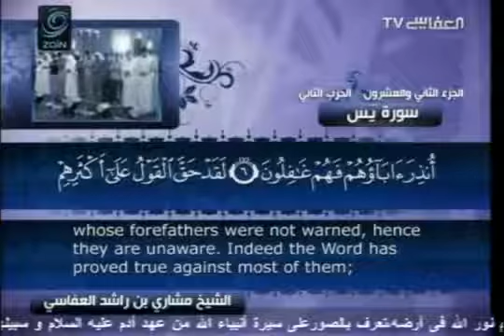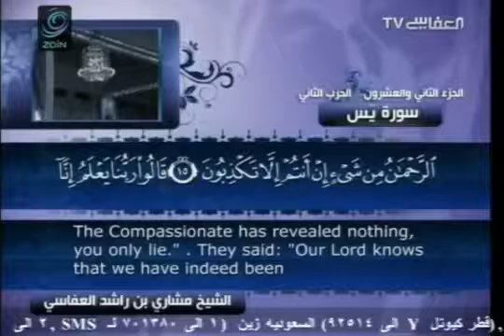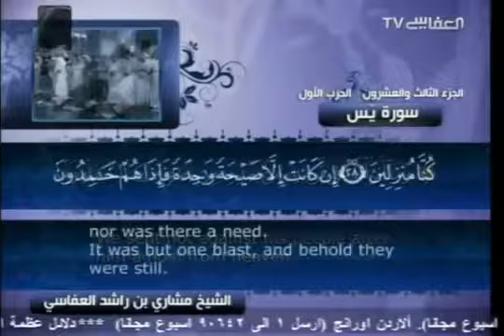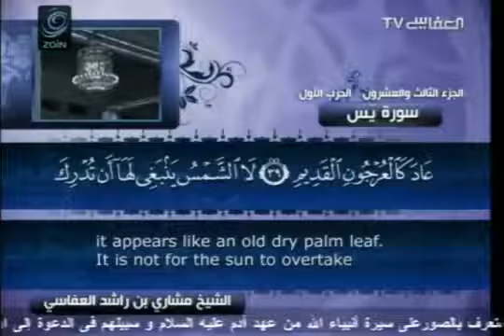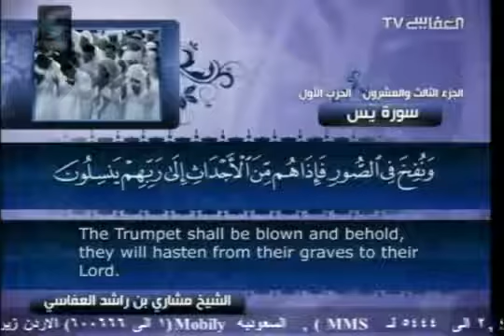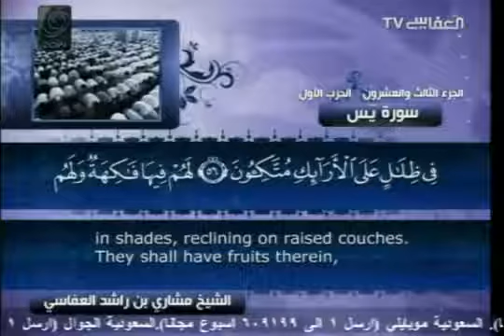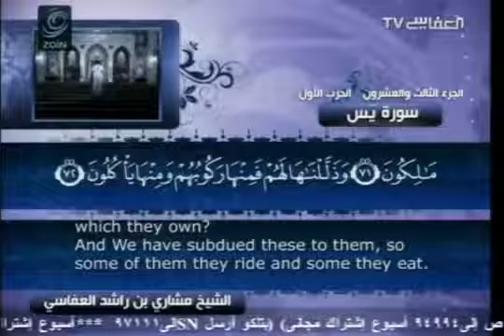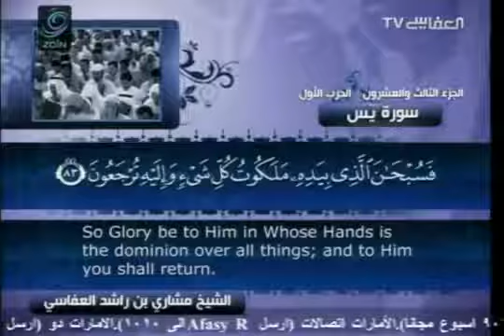36 سورة يس مشاري العفاسي Mishary Rashid Alafasy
Title: مشاري قران العفاسي قران العفاسي القران كامل مشاري راشد العفاسي القران كامل مشاري راشد العفاسي المصحف mishary rashid

alafasy mishary rashid alafasy quran recitation mishary rashid alafasy coran complet مشاري قران كامل

Playlist Full Quran by Mishary Rashid Alafasy لائحة تشغيل القرآن كامل بصوت مشاري العفاسي

AD: Here you find all Free Syria Palstine Flag Accessories Neclaces, Braceletes Find high quality Free Syria Flag Car Srickers. Perfect as gifts.